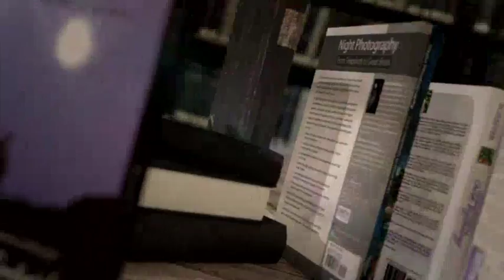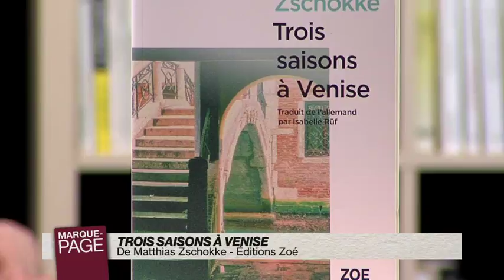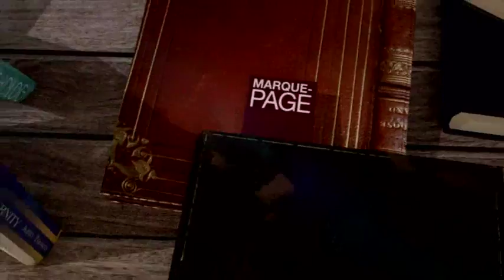MP 2017-03-30-269-003048BDD2D9.mp4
Payot - Marque Page - Matthias Zschokke - Trois saisons à Venise